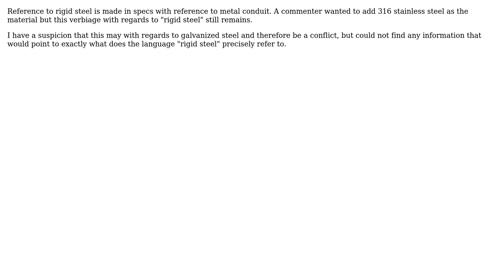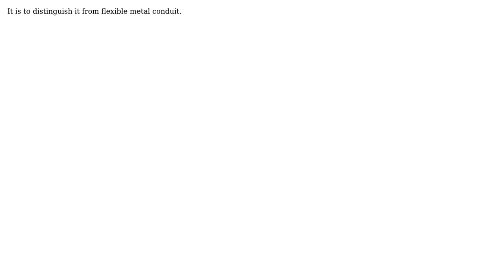What does "rigid steel" mean in electrical construction plans and specs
With thanks & praise to God, and with thanks to the many people who have made this project possible! | Content (except music & images) licensed under CC BY-SA | Music | Images & others | With thanks to user DKNguyen user Adrian Beltran and the Stack Exchange Network Trademarks are property of their respective owners. You are responsible for your own actions.